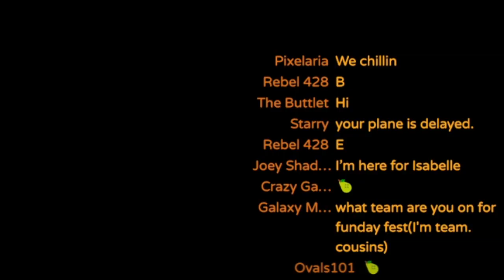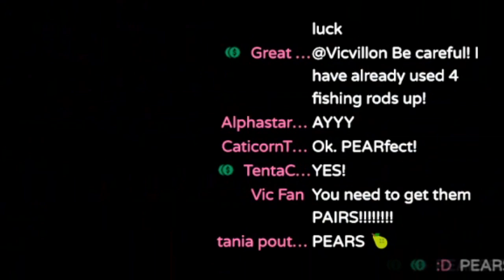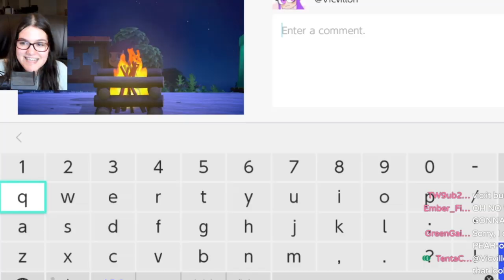The PEARFECT Animal Crossing: New Horizons Experience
I AM THE QUEEN OF PEARS. This game is good. Please buy Animal Crossing New Horizons for the Nintendo Switch.

Like this kind of content? I'll  be doing more Animal Crossing streams in the future, as well as play Splatoon, Pokémon, Mystery Dungeon, and much, much more!